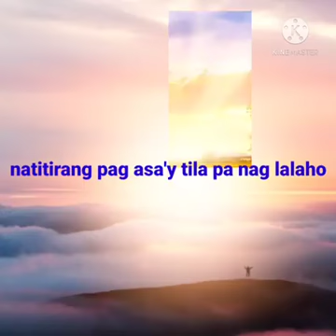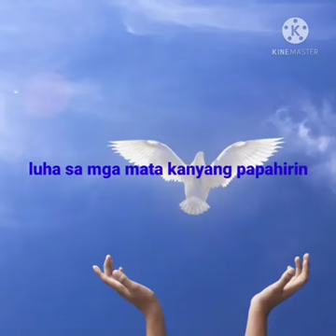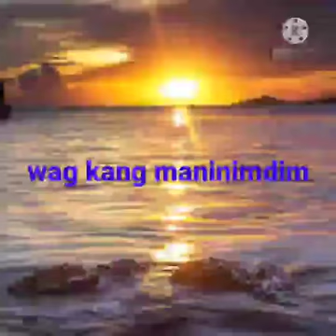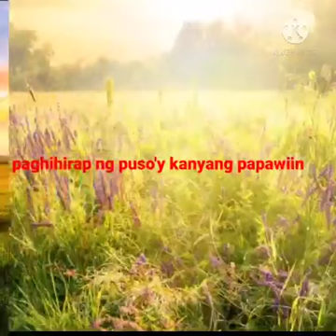To God be the glory